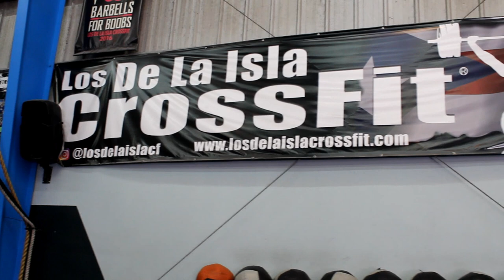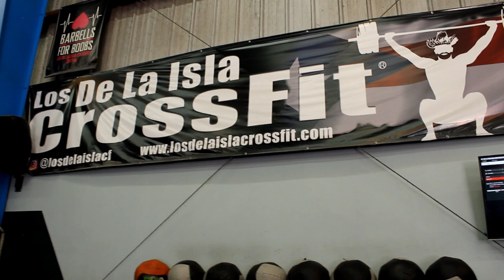Los de la Isla Crossfit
Mr. Marrero visita un gran gimnasio, Los de la isla Crossfit, Ubicado en la calle Candelaria, Mayaguez, P.R. Se aprenderá diferentes técnicas para realizar varios ejercicios.